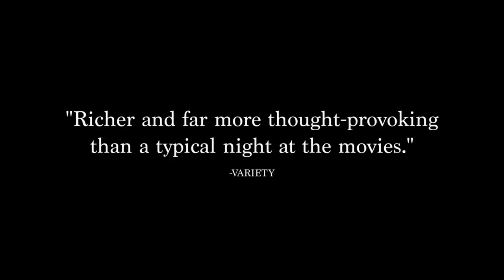MATCH Official Trailer #1 (2015) - James Patrick Stewart HD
Watch the latest trailers on our App

Tobi Powell (Patrick Stewart), an aging Juilliard dance professor with a colorful and international past, is interviewed by a woman and her husband (Carla Gugino & Matthew Lillard) for a dissertation she's writing about the history of dance in New York in the 1960's. As the interview proceeds, it becomes increasingly clear that there are ulterior motives to the couple's visit. Explosive revelation is followed by questions about truth versus belief. MATCH is a story about responsibility, artistic commitment...and love.

Director: Stephen Belber
Cast: Patrick Stewart, Carla Gugino, Matthew Lillard, and Maduka Steady
Genre: Comedy, Drama, Family
Country: USA
Production Co: Permut Presentations, Sentinel Pictures, Tilted Windmill Productions, Whitewater Films
Distributor: IFC Films (USA)